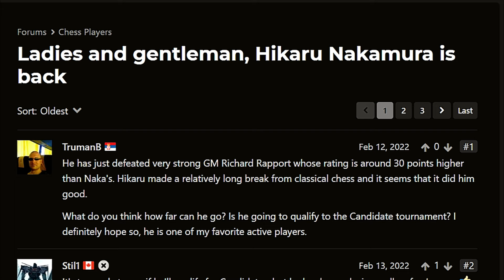HIKARU NAKAMURA - WHO I AM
The candidates tournament 2024 is here.
Introducing Hikaru Nakamura, the MOST hated Chess Grandmaster at Elite level.
American chess prodigy, Speed demon, became a grandmaster at 15, the youngest in the U.S. at that time. He's also a streamer, YouTuber, and holds the Fischer Random Chess Champion title.